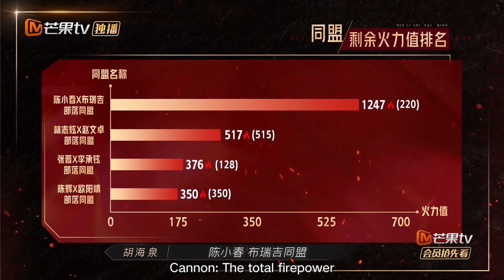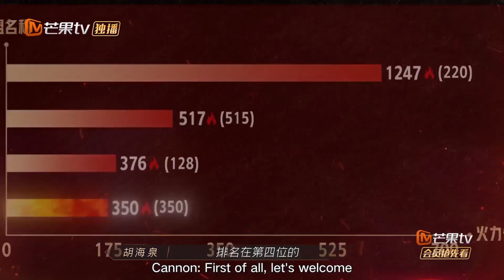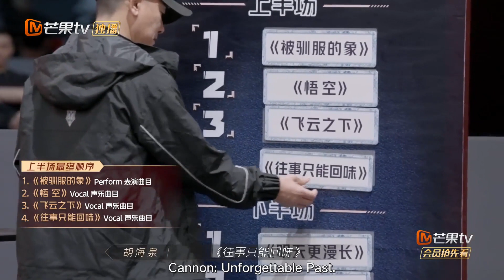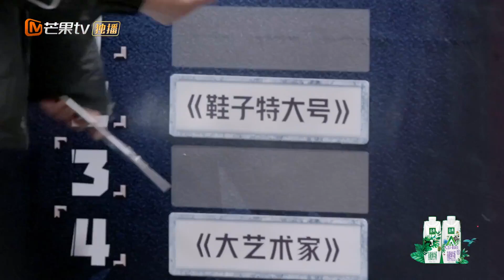[CLIP EP5] Brothers in the Greater Bay Area listen carefully to the rules! Call Me By Fire丨MangoTV